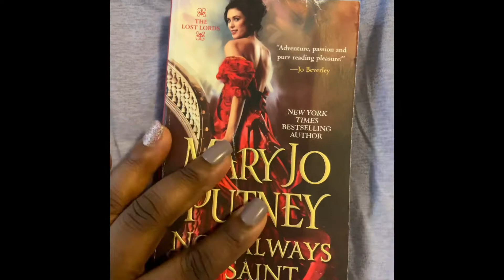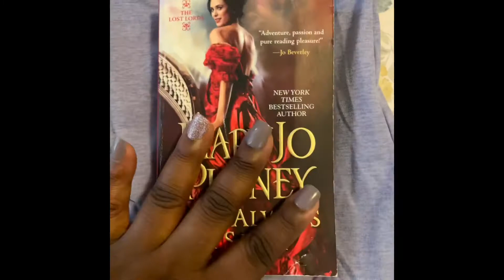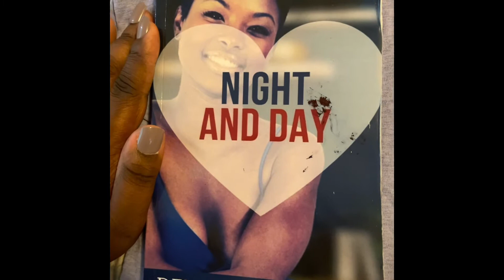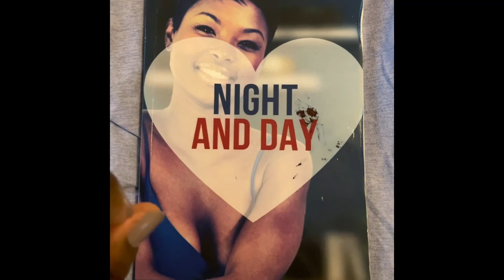Black widow review( sike)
Review two novels I’ve been reading